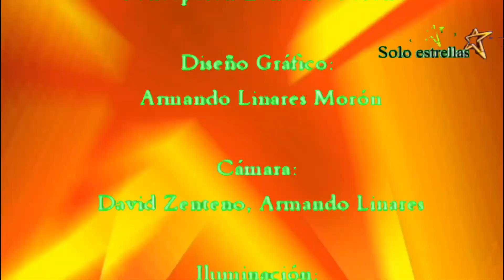Presentación De Video Y Volveré De Filiberto Angelino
Los Espectáculos Más Importantes De México Y El Mundo.